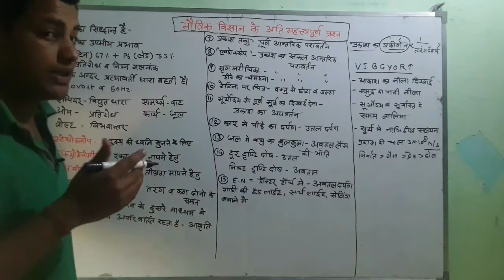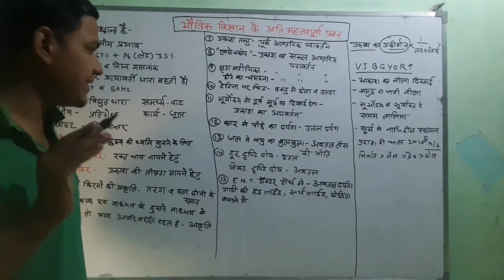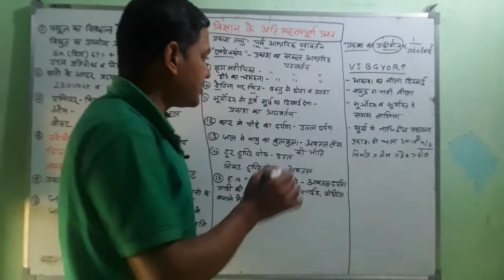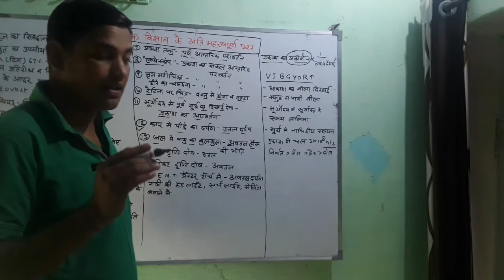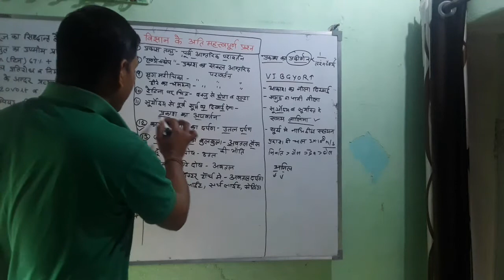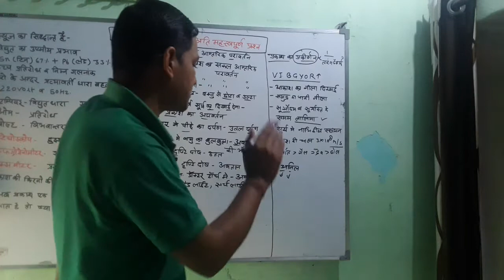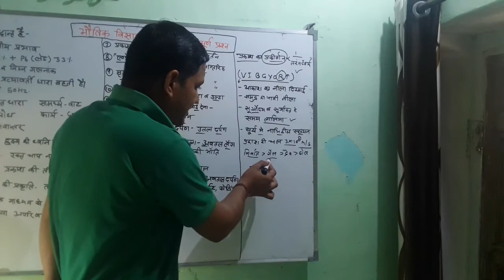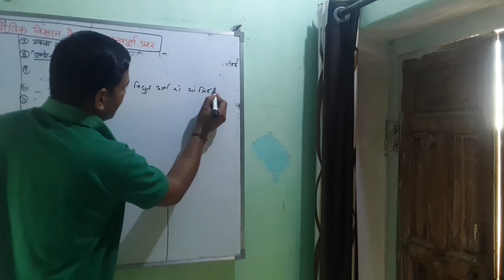railway group c Dभौतिक विज्ञान(physics) के अति महत्वपूर्ण प्रश्न for reet rp patwar ssc rpsc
dosto ye physics ke bahut hi important questions hai jo ras reet patwar rajsthan police aur sabhi exams ke liye important hai